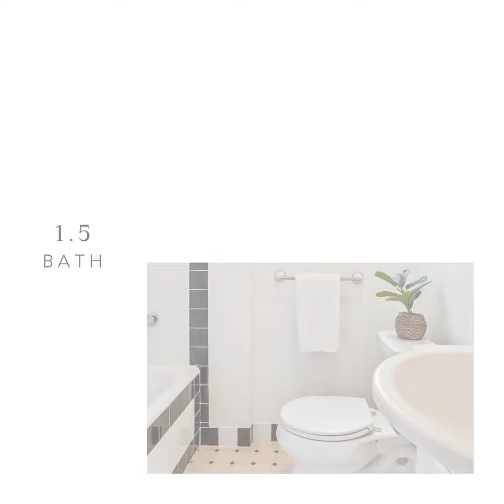450 Oakes Boulevard, San Leandro, CA 94577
Conveniently located in San Leandro’s coveted Estudillo Estates neighborhood, a spacious, whimsical storybook home with lush gardens awaits its new owner. Classic original features are found throughout the home, including gorgeous hardwood floors, a beautiful bay window, elegant built-in cabinets, a unique fireplace, & stained glass. On the lower level, you’ll find a generous sized living room and a cozy dining room. There are also two bedrooms, and the primary bedroom is extra spacious and just steps from the bathroom. Head to the unique upper level where you’ll find two bedrooms, a half bath, & extra living space. Back downstairs, walk through the kitchen & laundry room onto the redwood deck, which flows out to the newly refreshed private backyard sanctuary. The home’s detached two-car garage is enormous & bright. The location can’t be beat. Just two blocks from popular restaurants on Bancroft Ave, close to Downtown San Leandro, BART, I-580 and 1-880, this home checks all the boxes.